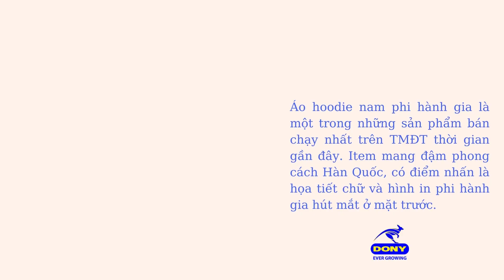Top 10 Áo Hoodie Nam Bán Chạy Nhất TMĐT Việt Nam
Áo hoodie nam thiết kế trẻ trung, dễ phối đồ, đáp ứng được nhiều phong cách của phái mạnh. Vậy nếu muốn kinh doanh mặt hàng này thì nên nhập những mẫu áo nào về bán? Hãy cùng DONY tìm hiểu top 10 áo hoodie nam bán chạy nhất TMĐT Việt Nam dưới đây để có thêm gợi ý nhé.

Áo Hoodie Nam Nỉ Bông In 3 Sọc

Áo hoodie nam nỉ bông in 3 sọc là item rất được ưa chuộng trên TMĐT bởi thiết kế trẻ trung, năng động. Form áo rộng kết hợp họa tiết in 3 sọc trước ngực toát lên chất thể thao mạnh mẽ cho người mặc. Item may từ vải nỉ bông dày dặn ấm áp, thấm hút mồ môi tốt.

Áo Hoodie Nam Nhiều Màu

Mẫu áo hoodie nam nhiều màu gây ấn tượng với cách phối các màu neon mới lạ – mang đến hiệu ứng bắt mắt về thị giác. Form áo hiện đại, trẻ trung, vạt trước in hình hoạt hình cực cool. Với những chàng trai theo đuổi sự phá cách, cá tính thì đây là mẫu áo mang đến sức hút không nhỏ.

Áo Hoodie Nam Trơn Phong Cách Ulzzang

Tuy có thiết kế trơn đơn giản nhưng mẫu áo hoodie nam phong cách ulzzang vẫn chiếm được nhiều lượt mua trên TMĐT bởi kiều dáng thời trang. Sản phẩm may từ vải nỉ mềm, thấm hút mồ hôi và giữ ấm tốt. Hiện mẫu áo này được bày bán với rất nhiều màu và có thể mix trang phục với quần jeans, jogger, kaki, track-pants…

Áo Hoodie Nam Phi Hành Gia

Áo hoodie nam phi hành gia là một trong những sản phẩm bán chạy nhất trên TMĐT thời gian gần đây. Item mang đậm phong cách Hàn Quốc, có điểm nhấn là họa tiết chữ và hình in phi hành gia hút mắt ở mặt trước. Thiết kế này giúp các chàng trai toát lên vẻ trẻ trung, năng động chuẩn “soái ca”.

Áo Hoodie Nam Bóng Chày

Tiếp nối danh sách là áo hoodie nam bóng chày – mẫu áo liên tục “sold – out” trên TMĐT Việt tháng qua. Lấy cảm hứng từ trang phục thi đấu bóng chày, item mang đến cho người mặc sự trẻ trung, mạnh mẽ, tràn đầy năng lượng.

Sản phẩm làm từ chất vải nỉ cao cấp giữ ấm tốt, mặc mềm mại, thoáng mát, không nhăn xù hay bai nhão khi giặt.

Áo Hoodie Nam Chất Nhung In Chữ Nhỏ

Cá tính, sành điệu là vẻ đẹp mà mẫu áo hoodie nam chất nhung in chữ nhỏ mang đến cho các chàng trai. Sản phẩm sở hữu chất nhung dày dặn, mềm mại, thấm hút mồ hôi tốt, mặc rất thoải mái.

Trang phục có thiết kế form rộng với điểm nhấn là các hình in chữ nhỏ full áo, tạo sự năng động. Đây chính là item ưa thích của những chàng trai theo đuổi phong cách hiphop, đường phố.